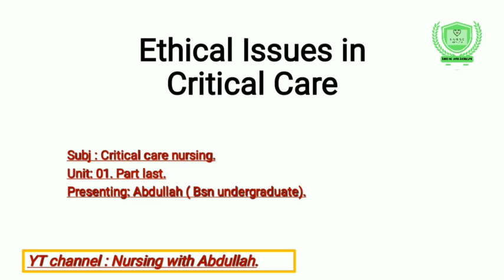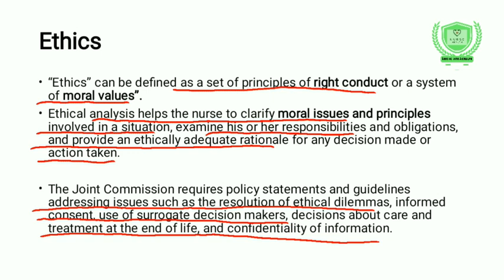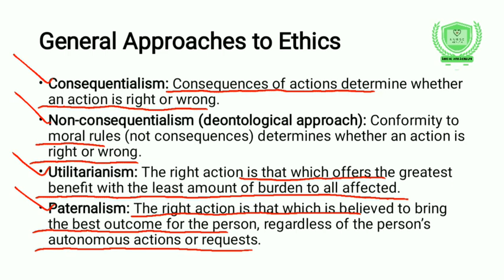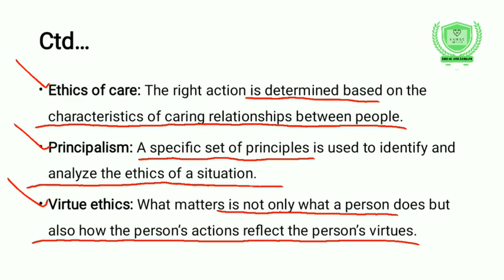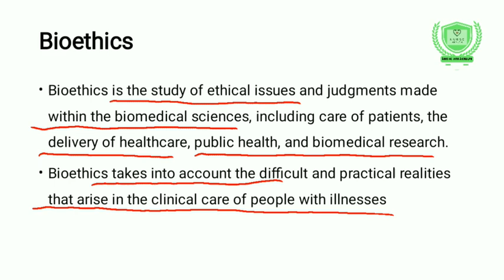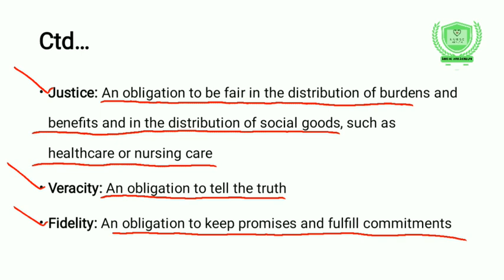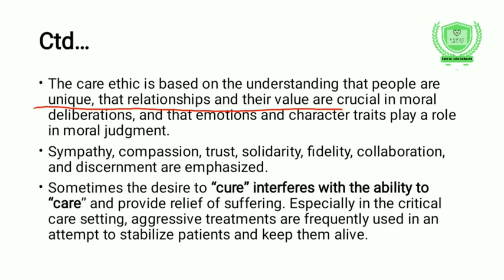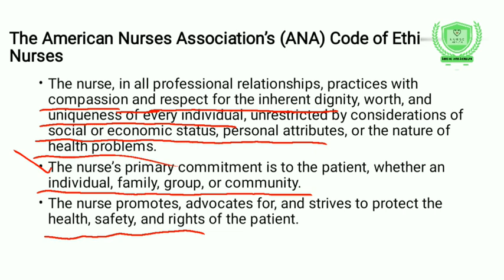Contemporary issues in critical care setting in urdu hindi|bsn 7th Semester,Units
Hi!
In this video, The Students will be able to know about "contemporary ethical issues in critical care setting.  "

Thanks.